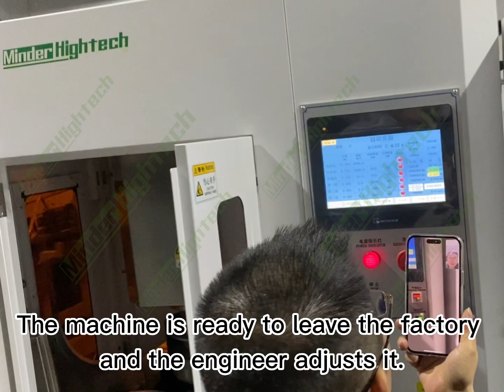Substrate grinder of Aerostatic Graphite Electric Spindle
Substrate grinder
If you want to know more, you can click our official webside :
Or, you can contact our sales engineer:
【Minder Hu】
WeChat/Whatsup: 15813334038